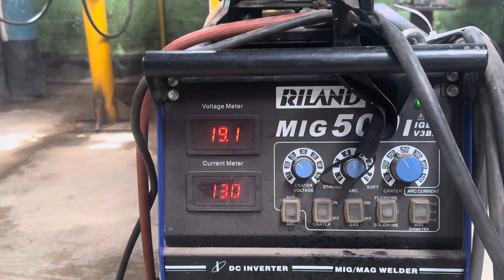আমি কি ওয়েল্ডিং কি ভাবে শিখলাম তার একটি বিবরণ ! ভর্তি চলছে যোগাযোগ ঢাকা বাড্ডা ফোন 01778626688